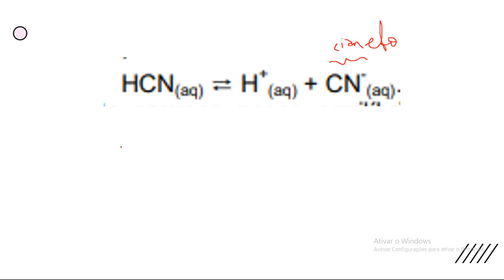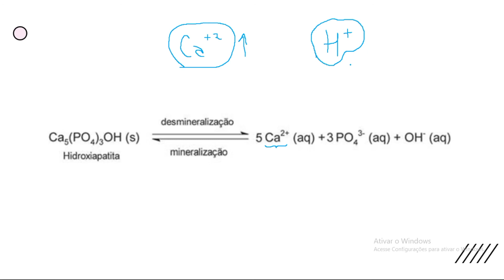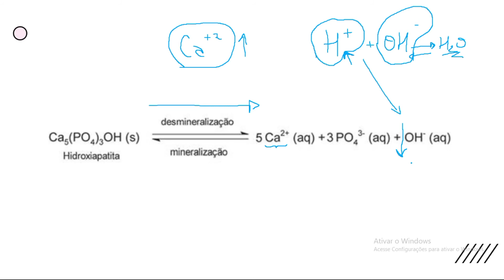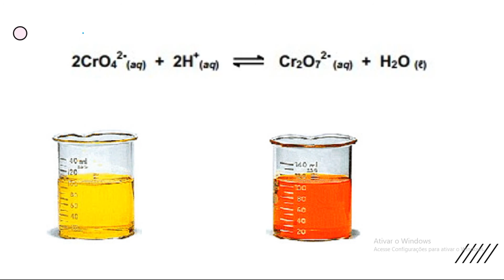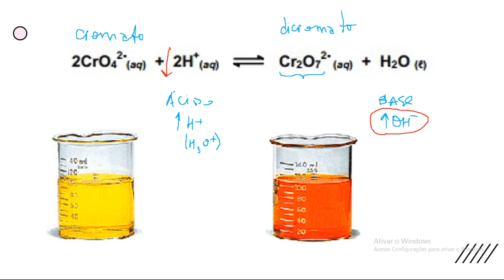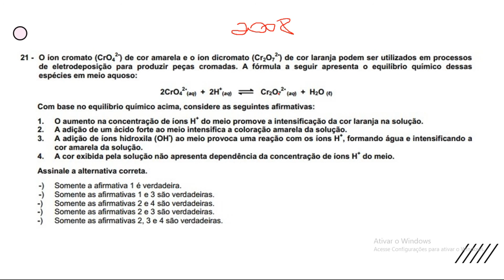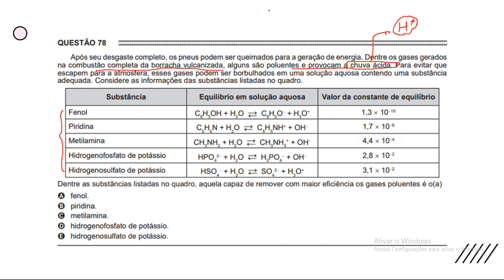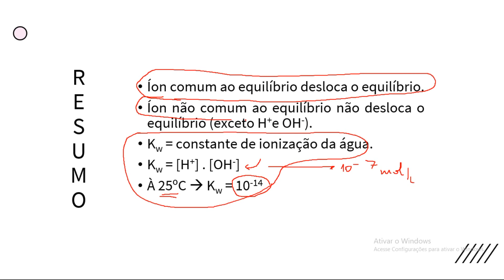AULA 13 - QUÍMICA - 2ª SÉRIE - 22/07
MAIS ESTUDOS SOBRE EQUILÍBRIO QUÍMICO
(e ainda tem mt mais pra ver)

Bons estudos!